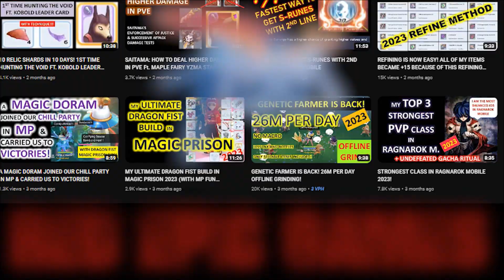BEGETTER'S LAVA TORRENT BUILD IS VERY STRONG!